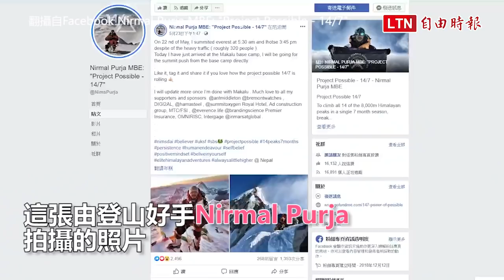聖母峰爆人潮10天釀11死 登山客：跨過屍體登頂有如屠殺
世界第一高峰「聖母峰」近期攀登人數爆增，破紀錄的人潮讓攻頂和下山都大排長龍，這也造成過去10天已有11人在登山途中喪命。有加拿大的知名電影製片人就形容，山區一團混亂，登頂路上「必須跨過一具又一具的屍體」，讓他崩潰直呼簡直是「屠殺」。